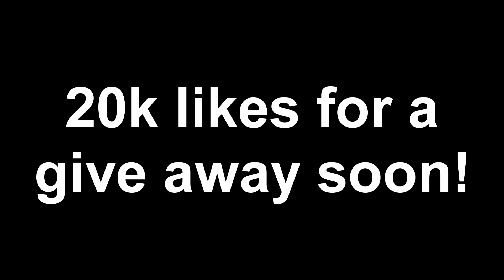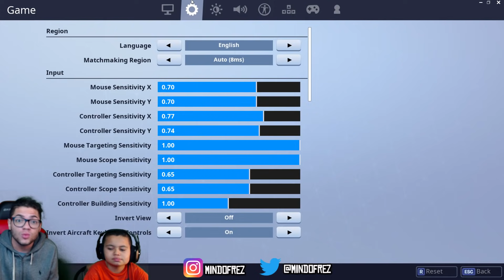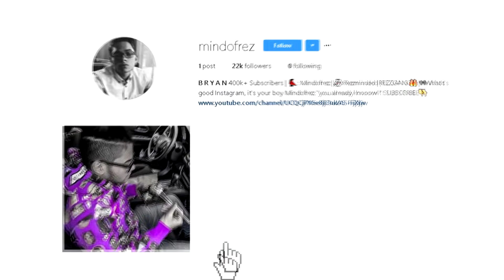MY LITTLE BROTHER PLAYS ON PC FOR THE FIRST TIME EVER OMG!!! HE FOUGHT A PRO FORTNITE BATTLE ROYALE!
IMAGINE THAT WAS NINJA!!

SUPPORT MY CREATOR CODE: MINDOFREZ_YT

MINDOFREZ LITTLE BROTHER KAYLEN VS P2ISTHENAME??

MY LITTLE BROTHER PLAYS ON PC FOR THE FIRST TIME EVER OMG!!! HE FOUGHT A PRO FORTNITE BATTLE ROYALE! | MindOfRez